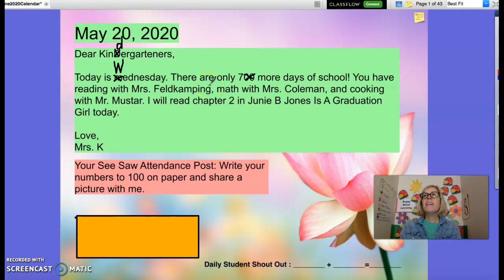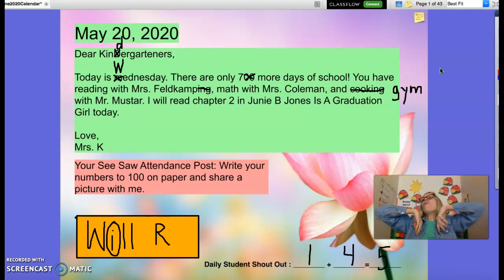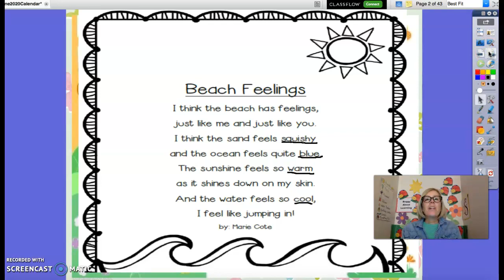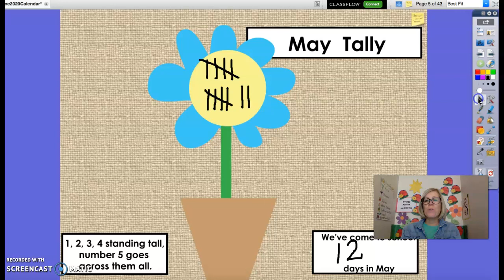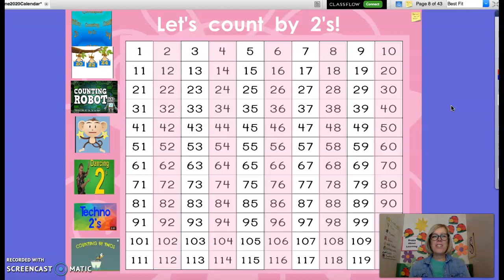Morning Meeting with Mrs. K 5/20/20